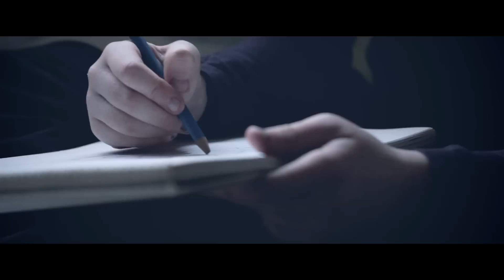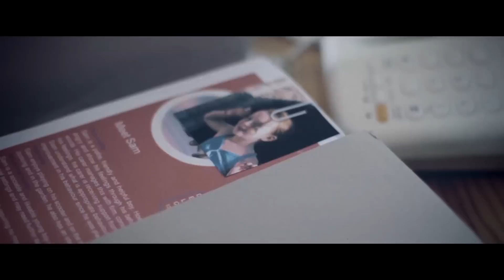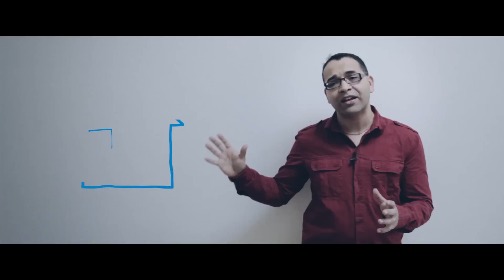Home for Good (4 minute version)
Thousands of children are waiting for a home. Could you use your home for good? Could your church support adoptive families and foster carers?